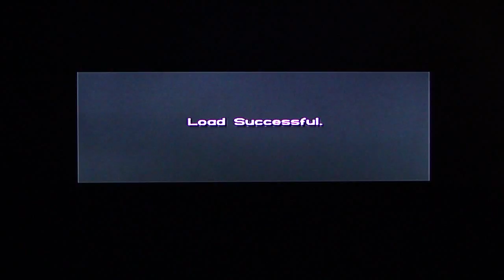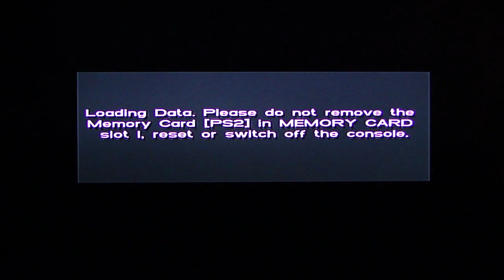Grand Theft Auto Vice City playthrough pt85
This is my playthrough of Grand Theft Auto Vice City on the Playstation 2, with live commentary. NOTE: Although I did play the very beginning of the game on PC in 2003, this is the first time I'm playing the entire game.